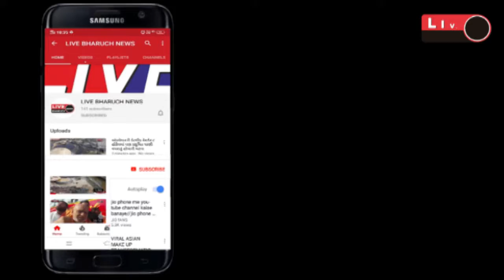ઝઘડિયા તાલુકાના ઉમલ્લા ગામે વાવાઝોડા સાથે ઠંડો પવન ફૂંકાયો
Live Bharuch News |Umalla |ઝઘડિયા તાલુકાના ઉમલ્લા ગામે વાવાઝોડા સાથે ઠંડો પવન ફૂંકાયો